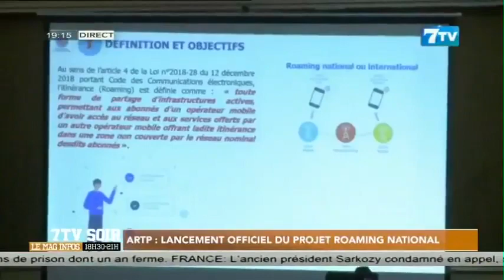ARTP: Lancement officiel du projet ROAMING NATIONAL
Extrait 7tv soir du mercredi 17 mai 2023

7TV est une chaîne généraliste qui exploite l'infotainement avec un accent particulier sur l'information.